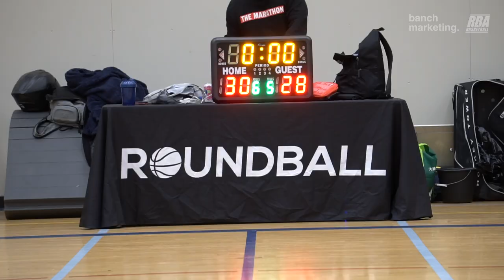2023 Burnaby Winter Comp Semi Finals - Yolks vs NWE - Roundball BC Mens Basketball League